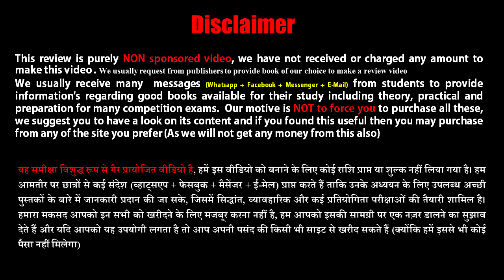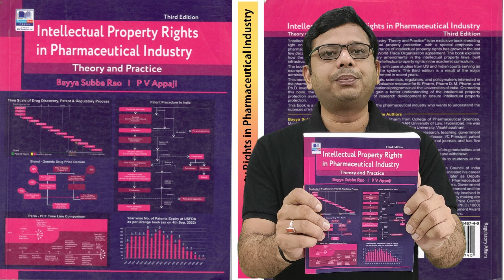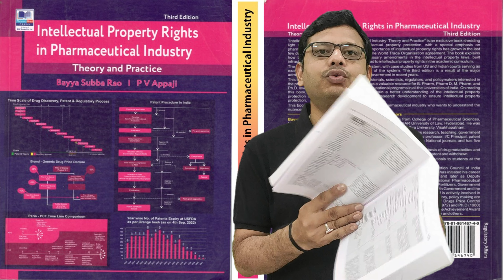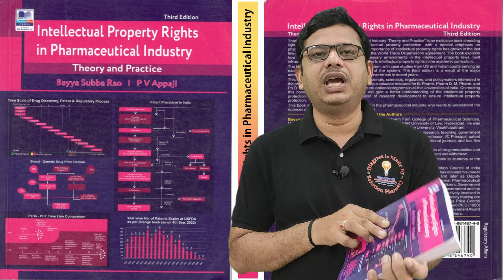Intellectual Property Rights in Pharmaceutical Industry by Bayya Subba Rao and V P Appaji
Purchasing link for Intellectual Property Rights in Pharmaceutical Industry by Bayya Subba Rao and V P Appaj